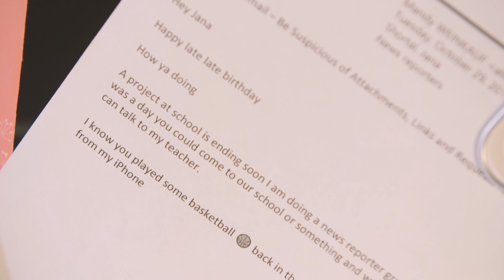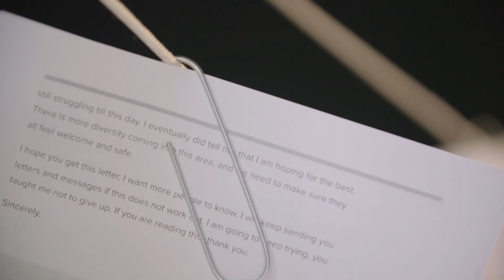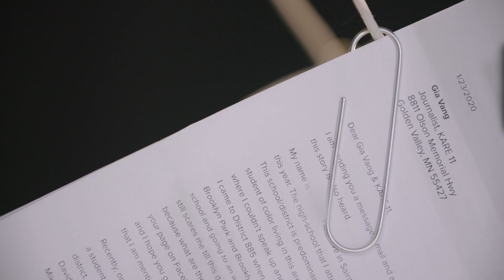The Lost Art of Letter Writing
When was the last time you wrote or received a handwritten letter? As Rena explores the lost art of letter writing, Jana, Bel, Julie and Gia share the messages from you that have meant the most.

Tune into Rena's Pen Pals story tonight, Feb. 10, on KARE 11 News at 10 p.m.